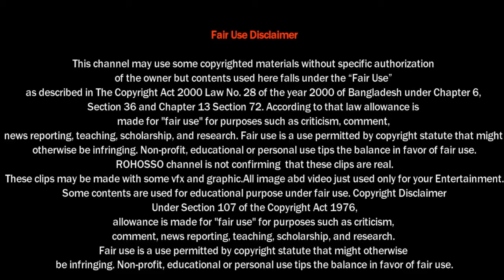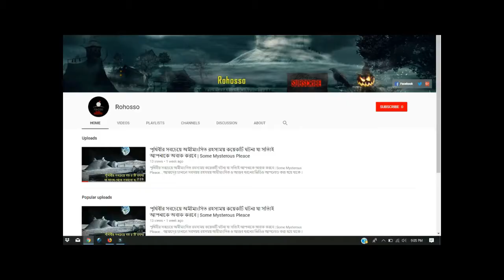ভূত - ক্যামেরায় ধরা না পড়লে আপনি কখনোই বিশ্বাস করতেন না এই ঘটনা | Caught in elevator on CCTV Horror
ভূত - ক্যামেরায় ধনা না পড়লে আপনি কখনোই বিশ্বাস করতেন না এই ঘটনা | Caught in elevator on CCTV Horror Video:Rohosso | রহস্য ।.
আমাদের চ্যনালে সবসয়য় রহসময় অমীমাংসিত ও আজব ধরনের ভিডিও আপলোড করা হয়ে থাকে ।
আমরা এখানে প্রতি সপ্তাহে নিয়মিত ভিডিও আপলোড করবো ।আমরা নিয়মিত এমন সব আজব, অজানা, ভৌতিক, অবিশ্বাস্য, রহস্যময়, আকস্মিক, অমীমাংসিত, ও রোমাঞ্চকর জিনিসের ভিডিও আমাদের চ্যানালে আপলোড করে থাকি ।
আপনাদের যদি কোনো কৌতূহলিয় ঘটনা সম্পর্কে জানার ইচ্ছে থাকে তাহলে আমাদের চ্যানালে কমেন্ট করুন বা আমাদের মেইল করুন আপনারা সেইসব রোমাঞ্চকর, রহস্যময়, অদ্ভুত আশ্চর্যজনক মায়াবী ঘটনা গুলো নিয়ে আপনাদের জন্য ভিডিও  তৈরি করবো ।
আমাদের চ্যনালের এরিয়া নাম্বার ৫১ (Amirican area no 51) নিয়েও আমরা ভিডিও তৈরি করবো ।
এমনকি আপনারা আমাদের চ্যানেল্র সাথে থাকলে মানুষের চন্দ্রঅভিযান (Moon landing) বা মানুষের চাদের (Moon) অবতরন বা পা রাখার সেই নাসা র (NASA) এর সাজানো রহস্যময় সেই অদ্ভুত নাটকটি সম্পর্কেও জানতে পারবেন ।
এবং আরো জানতে পারবেন আমাদের সকলের অজানা সেই বারমুডা ট্রাইএঙ্গেলের অমীমাংসিত রহজ্যময় আজব সব ঘটনা সম্পর্কে । যার আশ্চর্যজনক রহস্য
এখনো উদঘাটন করা সম্ভব হয়নি ।

তাছাড়াও জানতে পারবেন আমাদের সকলের পরিচিতো সেই টাইটানিকের ডুবে যাওয়ার অবশ্বাস্য রহস্যময় ঘটনা সম্পর্কে । যার সম্পর্কে অনেকে অনেক কথা বলে থাকেন ।
অনেকের কাছেই টাইটানিক ছিলো রহস্যময় জাহাজ যা ডুবেছিলো অভিশপ্ত মমির কারনে।  আরো জানতে পারবেন ডুবে যাওয়া টাইটানিকের (Titanic) সামনে
আসা এন্টারটিকা (Antarctic) মহাদেশের সেই বরফ খন্ড সম্পর্কে ।
আরো জানতে পারবেন পানির নিচে হারিয়ে যাওয়া ভৌতিক মায়াবী সেই এটলান্টিক্স (Atlantic) শহর সম্পর্কে ।
এছাড়াও থাকবে প্রাচীন মিসরের (Egipt) অমীমাংসিত রহস্য যা আপনাকে অবাক করবে যানতে পারবেন পিরামিড আর সাহারা মরুভুমির অবাক কবাক করা ঘটোনা সম্পর্কে ।
যেখানে রয়েছে ভৌতিক ও অভিশপ্ত অনেক সমাধী আর রহস্যময় অভিশপ্ত তুতেন খামিনির মমি (Tuten khamini)। আরো জানবেন কৌতূহলীয় ভৌগোলিক স্থান প্রাচীন মিসরীয়
সভ্যতা সম্পর্কেও  সেই দেশে রয়েছে রহস্যময় অভিশপ্ত মৃত সাগর বা ডেথ সী  ।অবাক করা বিষয় হলো যে, সেই  পানিতে আপনি কখনো ডুববেন না।

জানতে পারবেন পৃথীবির সবচেয়ে উষ্ণতম স্থান সাহারা মরুভুমির কিছু অজানা ঘটনা এবং একই সাথে জানতে পারবেন পৃথিবীর সবচেয়ে
শীতল তম মহাদেশ এন্টারটিকা বা হিমালয়ের বরফের নিচের রহস্যময় ঘটনা সম্পর্কে ।
জানতে পারবেন এমন কিছু রহস্যময় দেশ সম্পর্কে যেখানে দিন রাত এর কোনো প্রভাব পরে না । কখনো সেখানে ৬ মাস সুর্য ডুবে না বা ৬ মাস উঠেনা ।
আবার আরো জানরে পারবেন প্রাচীরে ঘেরা একটি দেশ সম্পর্কে ।
শুধু পৃথীবিই নয় জানতে পারবেন পৃথিবীর বাইরে মহাকারেশও অদ্ভুত  সব রহস্য ।
এলিয়নের কাছ থেকে পাওয়া শব্দ থেকে শুরু করে এলিয়নের অস্থিত্ব আছে কিনা তা সম্পর্কেও জানবেন । জানবেন আরো
চাদের মাটিতে পা রাখা এলিয়নের পায়ের ছাপ সা স্যাটালাইট থেকে পাওয়া এলিয়নের চাদের স্টেশন বা তাদের ক্যামেরায় ধরা পরা
এলিয়ন শীপ সম্পর্কে । যার প্রমান পানির নিচের এলিয়ন শীপ  (Aline Allion ship) দেখেও বলা যায় ।

শুধু পৃথিবির বাইরেই নয় আপনি জানলে অবাক হবেন আমাদের বাংলাদেশেও এমন অনভুত রহস্যময় (mystery) অবাক করা অসংখ্য জায়গা রয়েছে
যেগুলোর মধ্যে লাল বাগ কেল্লার রহস্য (Lal Bag Kella), বাগা লেকের রহস্য (Baga lack) বা গানস অফ বরিশাল অর্থ্যাত বরিশালের তোপ (Guns of Barisha) অন্যতম রহস্যময় (Rohosso) অমীমাংসিত ঘটনা ।

ক্যামেরায় ধরা না পড়লে আপনি কখোনোই বিশ্বাস করতেন না ঘটনা গুলো পার্ট -২ || Caught in elevator on CCTV

And dont forget to tap bell icone.